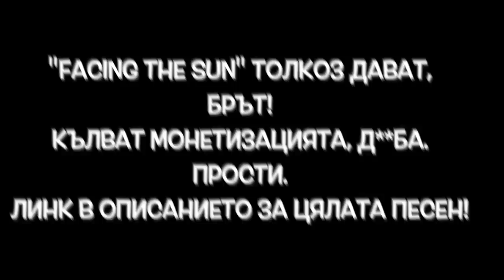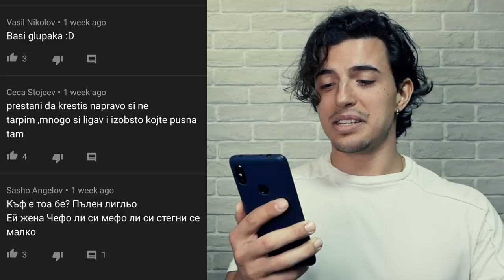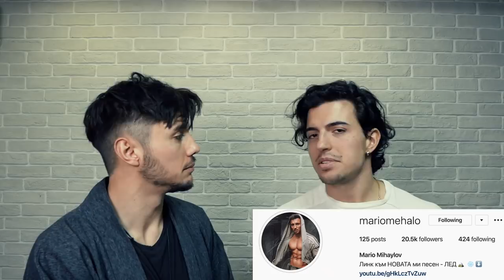РЕАГИРАМЕ НА ХЕЙТ КОМЕНТАРИ - С МАРИО!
Ако някой път хейтът е успял да те свали, изгледай това!
Двама души, които отдавна са преодоляли неговата ниска енергия.